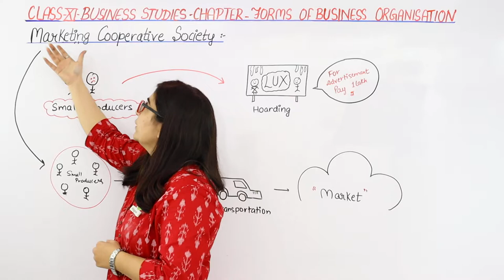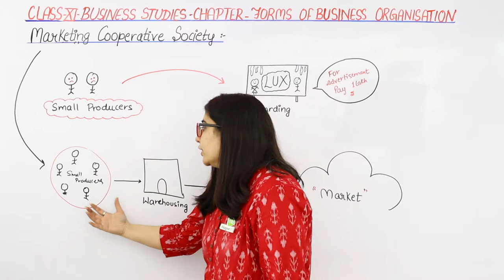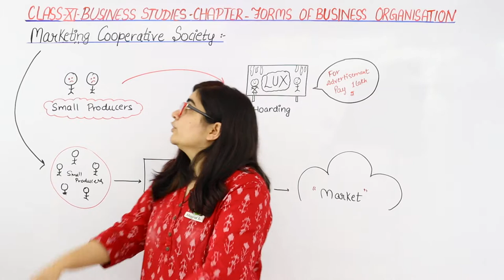Marketing Cooperative Society - Forms of Business Organisation | Class 11 B Studies Ch 2 | (2023-24)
✔️ Class: 11th
✔️ Subject: Business Studies
✔️ Chapter: Form of Business Organisation (Chapter 2)
✔️ Topic Name: Marketing Cooperative Society - Forms of Business Organisation
✔️  Topics to be Covered (By Payal Mam): Marketing Cooperative Society topic from the chapter
Forms of Business Organisation have been discussed in this video.
00:00 Forms of Business Organisation Introduction: Marketing Cooperative Society
00:08 Marketing Cooperative Society